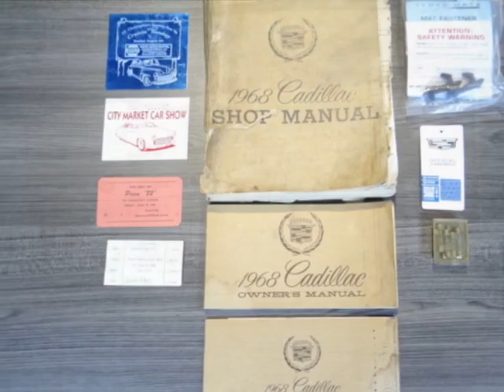1968 Cadillac Deville Convertible Convertible - Lombard, IL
International Car Center, Lombard, IL - Cadillac Deville Convertible 1 Family Owned Only 72k Miles New Top 472 Big Block